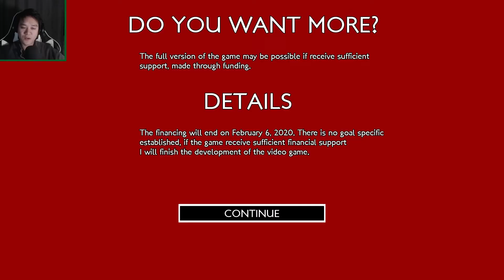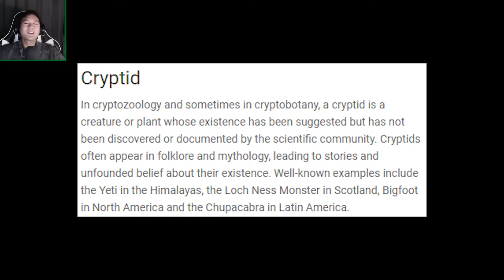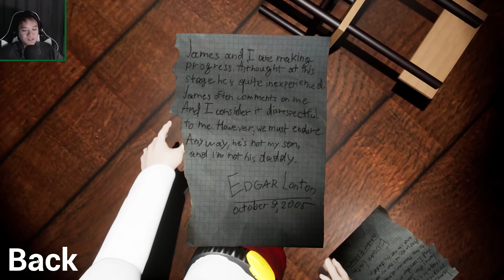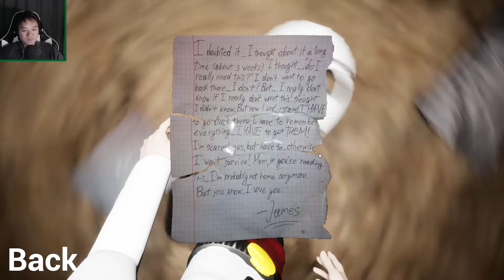3 Short Horror Games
I upped the ante from two to three. What used to be dum dumm is now an extra DUMMM.